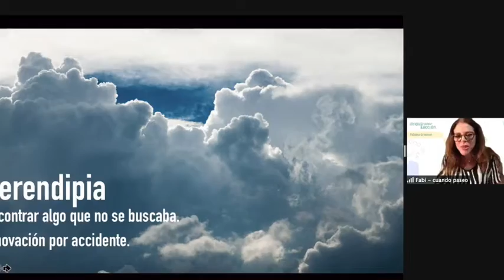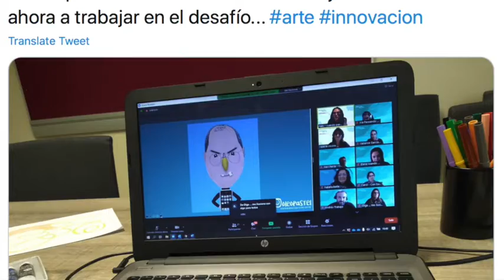"El arte como aliado de la innovación" para BlueRed - Innova&acción - Valencia, España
"El arte como aliado de la innovación".
Experiencia remota con arte via ZOOM en el marco de las experiencias Innova&acción de BlueRed